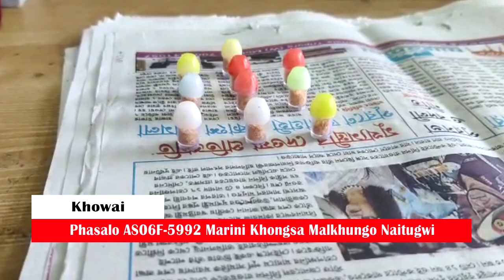AS06F 5992 Marini Khongsa Malkhungo Naitugwi Manjakha Kaichi Kotra Drugs tei Khoroknwi Tiprasa Sikla